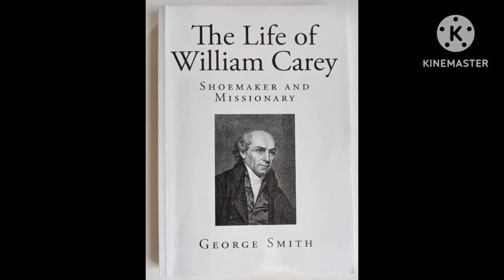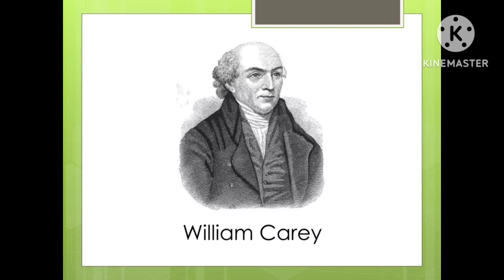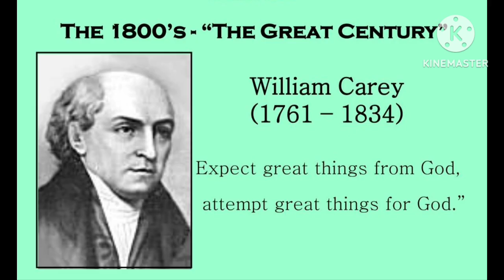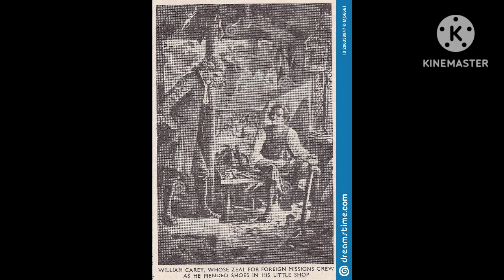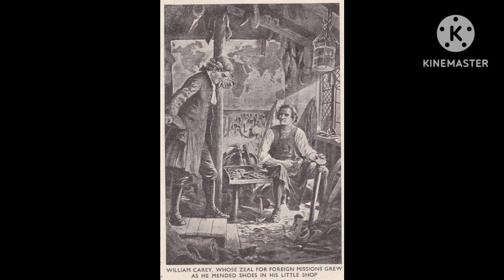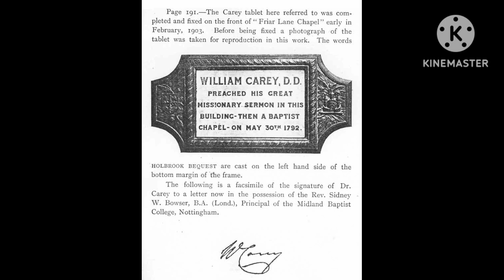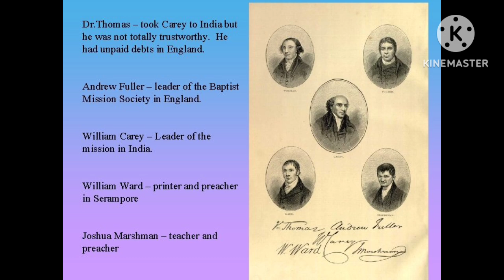William Carey Biography Telugu Part-12